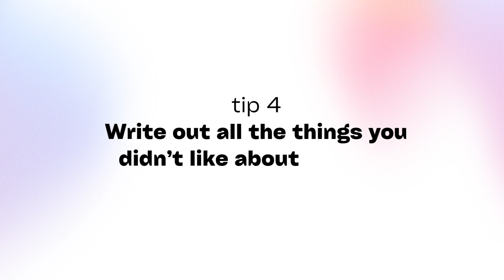Tech Layoffs 2023: How to Survive the Emotional Side & Thrive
Tech Layoffs 2023: How I got through the emotion and got over the trauma of getting let go.

Despite being a top performer, after getting back from my maternity leave, I was let go from my pretty sweet job as a designer at a tech company I loved. It was not fun. It took a bit to get over it, but I did a few things to get through it that in hindsight made things easier and helped me cope. Sharing some of those strategies here.

And don’t worry! Within 3 months, I had 3 solid offers $50K above my previous job. I'll share more about how I did that in future videos.

00:00 Introduction
01:23 Do not beat yourself up for being emotional
02:34 Protect your sense of self worth and self esteem
03:06 Ask for LinkedIn Recommendations
04:55 Write out all the things you didn't like about your job